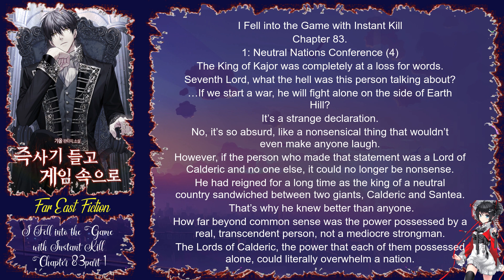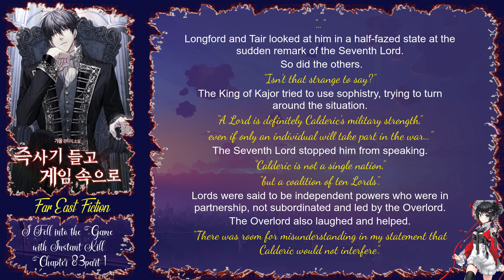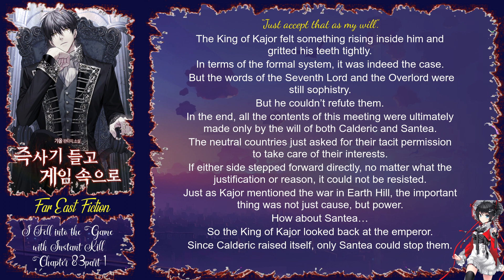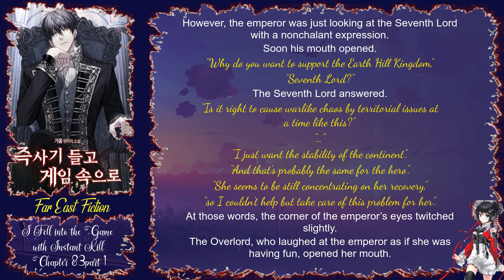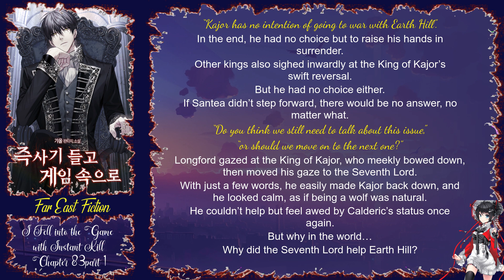I Fell into the Game with Instant Kill Chapter 83 part 1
Author: Gyaol & 갸올

Native Language: Korean

English Transulator: Wyrd

Status: 189 Chapters (Completed)